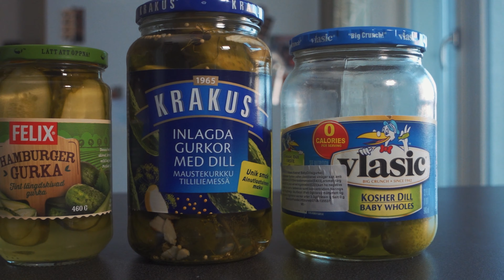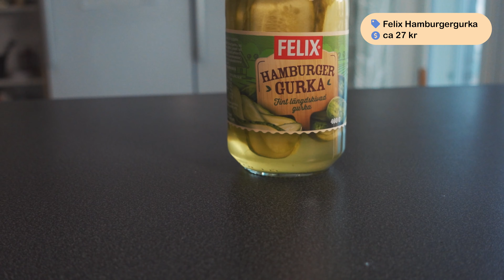Bästa PICKLES till din BURGARE – Burgerdudes testpanel del 3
Lär dig laga burgare med Burgerdudes.

Vi avslutar vår första testomgång av de bästa burgarprodukterna som finns att köpa i vanliga butiker. I detta avsnitt provar vi fyra olika burgarpickles som finns på ICA, Coop och Hemköp ... och välsorterade importbutiker. Vi utser en vinnare, och sen lagar vi en grym burgare med alla vinnarna från våra tidigare avsnitt!

Nu tar vi lite ledigt med Youtube-videos under jul och nyår, men vi är tillbaka i början av 2022 med nytt content. Berätta gärna vad mer ni vill se nästa år!
Och recensionerna flödar såklart på burgerdudes.se så länge!